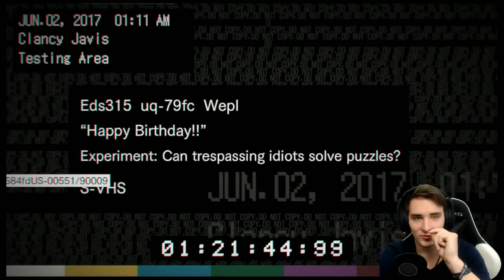RESIDENT EVIL VII | #8 | CZ/SK | PC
--- Důležité informace ---
Snap: lelekcz

Live Gamer Extreme (pro PS4 a XONE)